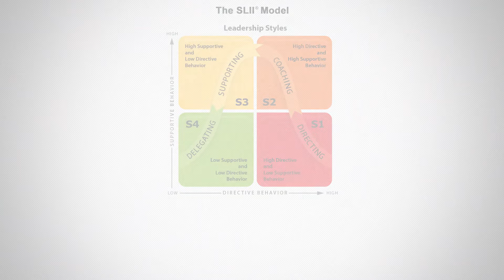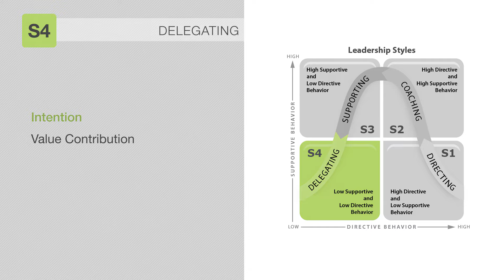SLII® - Partnering for Success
Learn how managers can partner with their people by using the skills of the SLII® leadership model.